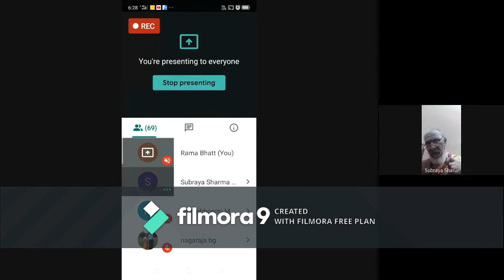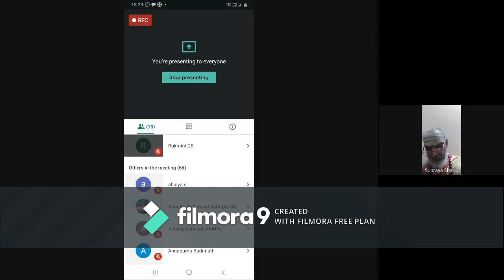SUGAMA सुगमा उपन्यासः - महामहॊपाध्याय डा.के.जि.सुब्रायशर्मा Sanskrit Lecture -Dr.K.G.Subraya Sharma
सुगमा उपन्यासः - महामहॊपाध्याय डा.के.जि.सुब्रायशर्मा Essence of Adhyasa bhaashya - Introduction to   Brahmasutra Shaankara Bhaashya By Shankaracharya . The book in Sanskrit सुगमा is authored by Karnataka Shankara , a great Saint, Tapasvi Sri Sri Satchidanandendra Saraswathi Swamiji of Holenarasipur, Lecture in SANSKRIT By Mahamahopaadhyaaya Adhyaatmavidyaa Praveena Vidvaan Dr.K.G.Subraya Sharmaji , the only direct disciple/student of Swamiji for 16 years , recorded by Vinay Kandala, edited & published by chitradurga sanjeeva murthy,